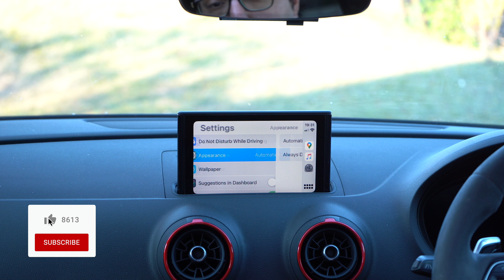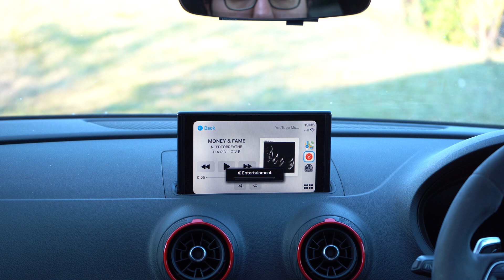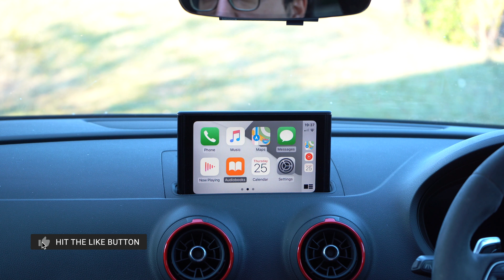CARPLAY in iOS 14 First Look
CARPLAY iOS 14 First Look

This is a first look at Apple CarPlay in iOS 14 from Tech in the Car!

How does it look with new wallpapers? What do the settings do?
Let me know do you prefer Apple CarPlay iOS 14 or Android Auto?

With the launch of iOS 14 CarPlay has been updated and in this video I will show you the changes made to CarPlay that are coming to your car soon with iOS 14 after being announced at WWDC 2020.

This first look at CarPlay on iOS 14 is on the Audi RS3 Sedan/Saloon. You can check out more videos about the car on my channel!

Chapters:
00:00 Intro
00:18 Wallpapers
00:56 Wallpaper Examples
01:22 Suggestions in Dashboard
01:34 Album Art
02:54 Comment, Like & Subscribe

Or use the on screen button! Thank You!

This channel is for technology in your hands, pockets, homes and cars.

Want to see how your YouTube videos might do? Remove the hassle of creating tags and searching to get more views? I use TubeBuddy.

@techinthecar on Twitter and Instagram

Latest Consoles:
Sony PlayStation 5
Sony PlayStation 5: Digital Edition
Microsoft XBOX Series X
Microsoft XBOX Series S

Shot on:
DJI Mavic Mini 2 4K Drone
DJI Mavic Air 2 4K Drone
Sony Alpha 7III Full Frame Camera
GoPro Hero 9
GoPro Car Suction Mount
128GB SanDisk MicroSD Extreme Card
128GB SanDisk MicroSD Extreme Pro Card
Rode microphone
Rode Lavalier Mic (connects to Wireless Go)
Rode Wireless Go microphone
UURig Mirror to see Camera Flip Screen
Manfrotto Tripod

It does not cost you anything extra and it will help me make better videos.